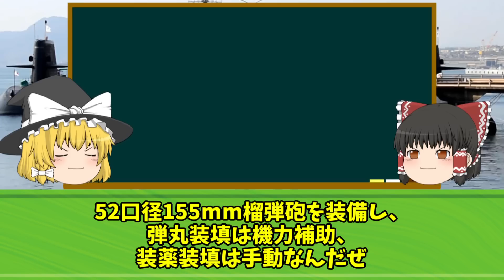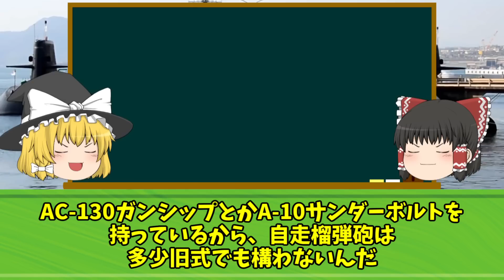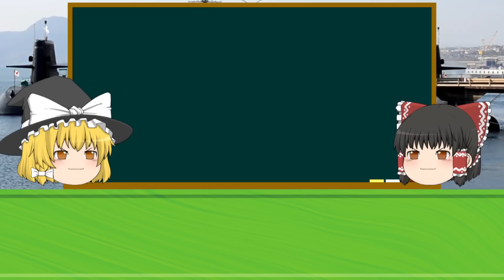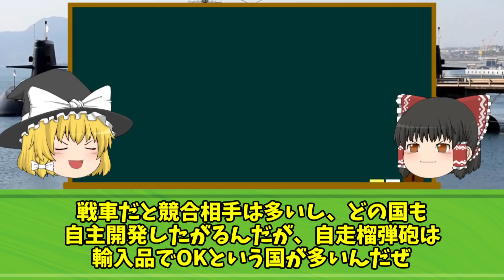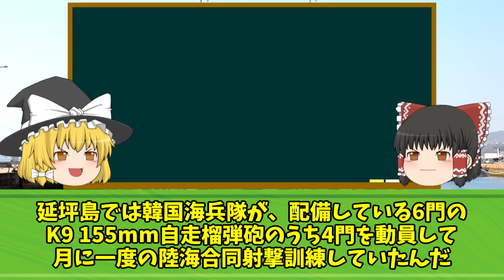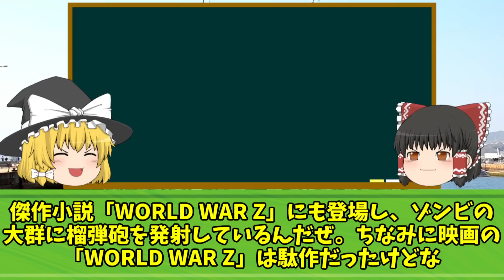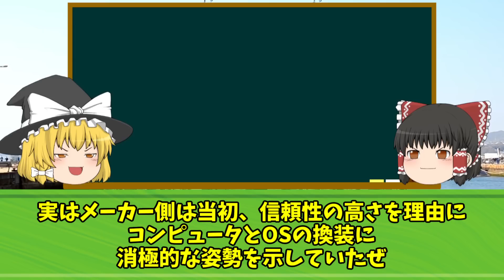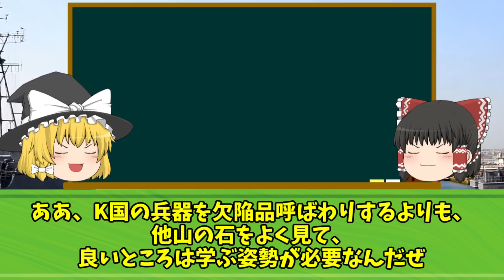韓国「アメリカ軍でさえ我が国のK-9自走砲を採用するぞ」米軍「そんなもん採用するわけないだろ！寝言は寝て言え」